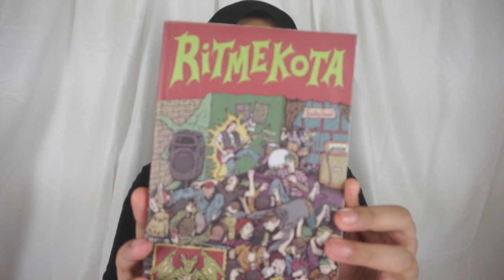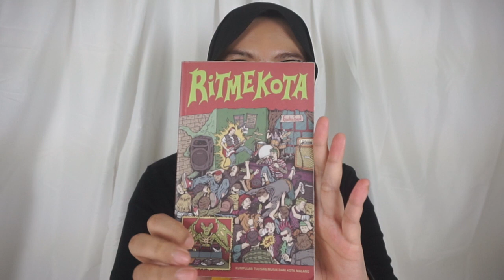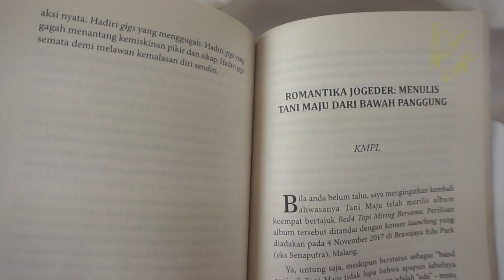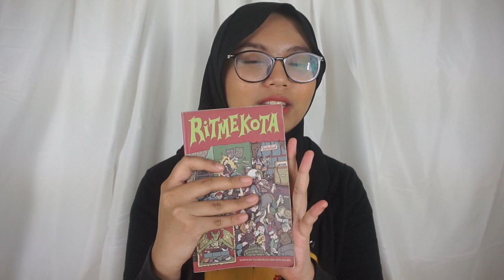Belajar Histori Skena Musik di Malang | Ulasan Buku "Ritmekota" | Pelangi Sastra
Kalau ingin tahu bagaimana skena musik Malang berkembang, bisa membaca buku Ritmekota ini. Ada Dewi Ratna, KMPL, Nova Ruth, Han Farhani, dan 8 penulis lainnya. Bisa dibeli di @griyabukupelangi, ya!

Penulis: 12 Penulis
Penerbit: Pelangi Sastra
Harga: 72.000 IDR